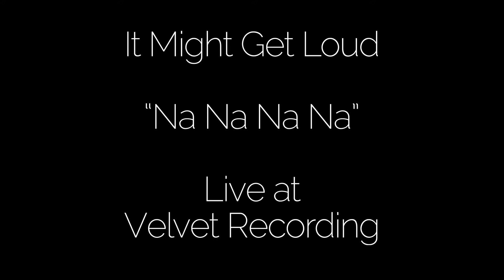It Might Get Loud - Na Na Na Na (Velvet Recording Sessions)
It Might Get Loud performing "Na Na Na Na" from the album "Attention" live at Velvet Recording in Spydeberg, Norway.

Vocal & guitar: Terje Ø. Dahlberg
Guitar: Jon-Anders Garli
Bass: Arvid Lyngstad
Keys: Erik Vincent Røgenes Robstad
Drums: Didrik Wollmann
Producer: Christer Krogh
Camera: Filip B. Grande, Herman S. Bunæs, Hans Kristian Frigstad, Per Christian Brastad
Video Editor: Erik Vincent Røgenes Robstad